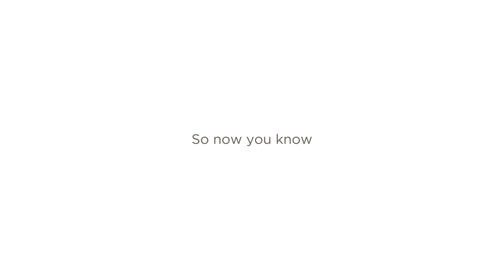Doctors explaining to kids: Blood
Why do we need blood?  “So we don’t deflate!”

In our new series of videos, we asked doctors to explain common medical and biological processes – to children.

Here’s Part 1: How Does Blood Work?

Let us know what you’d like us to ask a doctor next.